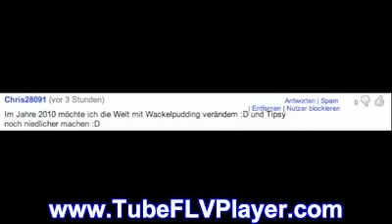DIE NACKTE WAHRHEIT.WMV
dessenesto